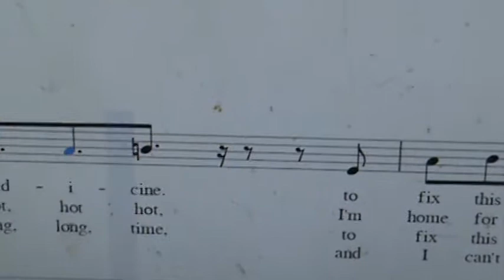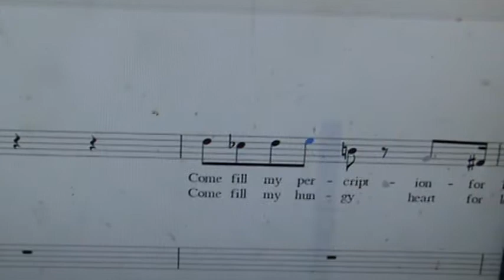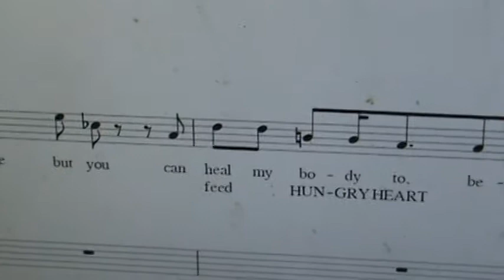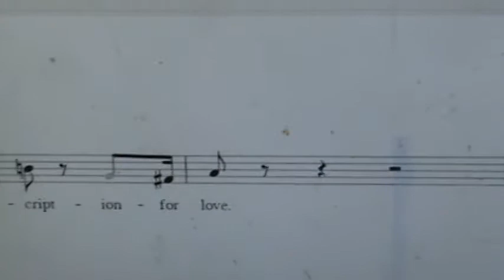Back ground Hey Baby Work it